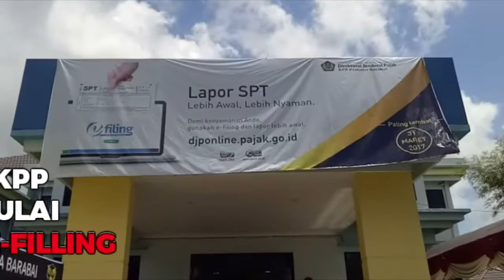Antrean di Kantor KPP Pratama Barabai Mulai Berkurang Sejak Ada E Filling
BANJARMASINPOST.CO.ID, BARABAI- Batas waktu pelaporan pajak tahunan 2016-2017  melalui SPT ke kantor Pajak, khususnya untuk perorangan tinggal dua hari lagi. Paling lambat Jumat, wajib pajak sudah harus melaporkan SPT tahunannya. Baik secara online melalui E-Filling, maupun secara offline, dengan datang langsung ke Kantor Pajak.

Pantauan BPost di Kantor KPP Pratama Barabai, Jalan Muis Redhani,  antrean wajib pajak mulai berkurang. Menurut petugas setempat, berkurangnya antrean di kantor pelayanan pajak tersebut, karena sebagian masyarakat wajib pajak sudah meggunakan e-filling , atau sistem pelaporan SPT tahunan secara elektronik, Rabu (29/3/2017).

Kepala Kantor pelayanan Pajak (KPP)  Pratama Barabai, M Teguh Prasetyo, saat ditemui di Kantor KPP Pratama Barabai, menjelaskan bahwa KPP Pratama Barabai meliputi tiga kabupaten, yaitu Tapin, Hulu Sungai Selatan dan Hulu Sungai Tengah. Di tiga wilayan pelayanan tersebut, jumlah wajib pajak (WP) perorangan ada 67.530, wajib pajak badan hukum 4.4140 serta wajib pajak pemungut/bendahara 2.911.

Untuk WP perorangan, yang melaporkan melalui efilling, sampai Rabu hari ini  ada 17.206, secara offline 9.503. Adapun wajib pajak berbadan hukum yang sudah melaporkan SPT tahunanya, 228. “Target KPP Barabai dalam pencapaian poin pelaporan SPT menggunakan e-filling adalah 11.646, atau sudah mencapai 148 persen,”jelas Teguh.

Teguh mengimbau wajib pajak perorangan agar segera menyampaikan SPT tahunan penghasilannya paling lambat Jumat 31 Maret mendatang, untuk menghindari sanksi berupa denda keterlambatan. Sedangkan untuk wajib pajak badan hukum, masih ada waktu sampai April 2017 mendatang.

Mengenai pelaporan secara Online, Pelaksana Pelayanan di KPP Pratama BArabai, Ferdie Pramana Adiya menjelaskan, wajib pajak harus memiliki Efin dulu. Syarat mendapatkan Efin, membuat permohonan Efin dengan menyerahkan copy KTP dan NPWP. Selanjutnya, bisa mengunjungi website website DJP Wajib pajak pengguna ponsel android, jelas Ferdie bisa menginstal aplikasi e-SPT di playstore. (Banjarmasin Post/Hanani)